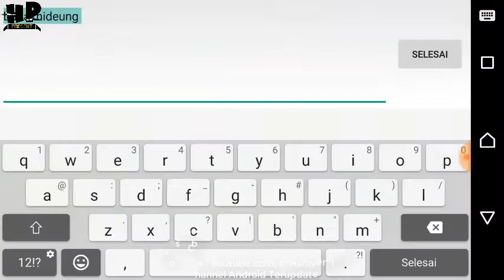GAME BUATAN INDONESIA MOBA FPS SHELLFIRE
Download Link Shellfire

Online